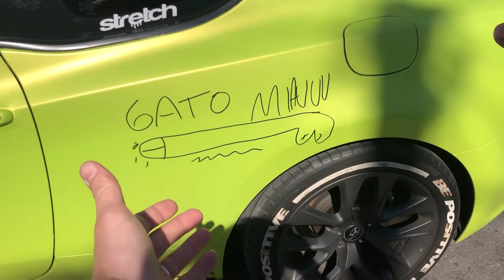COMO GRAFFITERARON mi AUTO!? / Mark Demian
Comentame que color te gustaria despues del verde lima!

No dejen de seguir a Uasen en sus redes para ver sus trabajos:

Pintaron mi auto con aerosoles y le hicieron un graffiti!

No te olvides de pasar por mi tienda ONLINE y ayudarme con mis proyectos!

Abrazo grande!